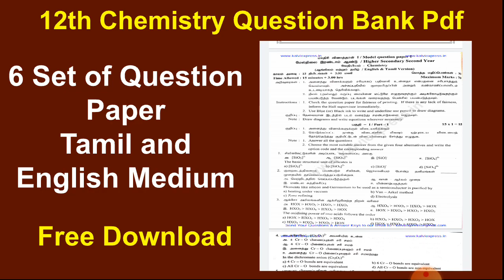12th Chemistry Question Bank| Tamil and English Medium| Free Download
Here in Bright Academy Channel you can get the easy way to learn 10th 11th 12th all major subjects..

public Exam time table
public Exam
10th public Exam
11th public Exam
12th public Exam